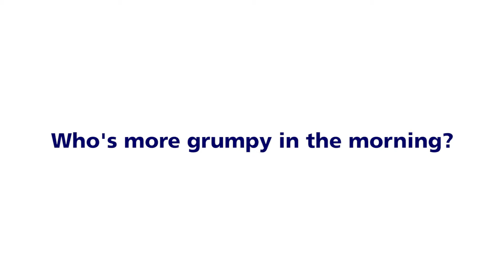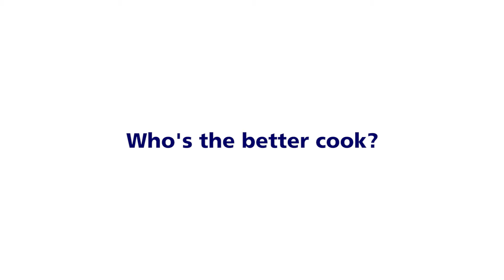ME or YOU - Fiala & Hischier